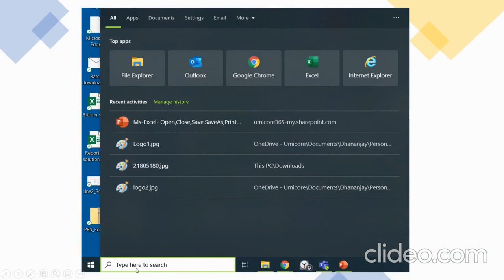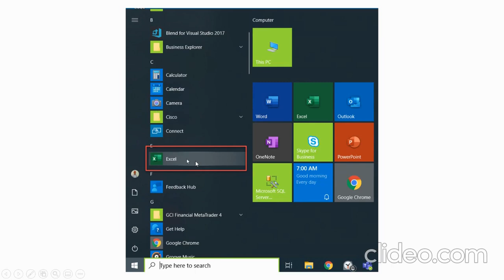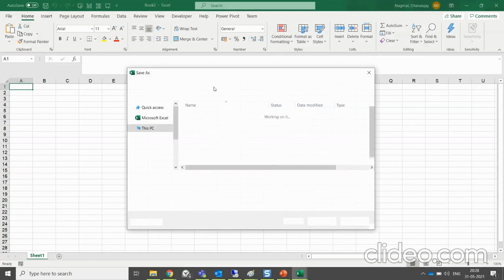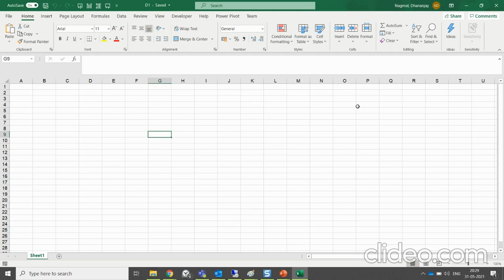MS Excel Open Save and Close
I am trying to explain about MS excel.
How to open it?
How to save it?
How to close it?

don't You know? If the answer is No. -Please watch this video. You will get answers to the above question.